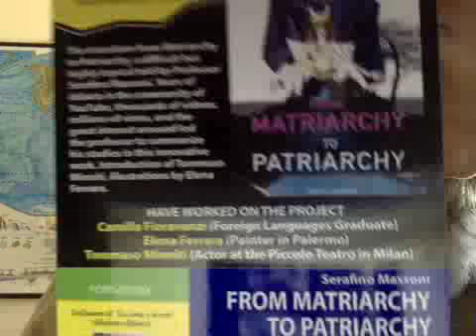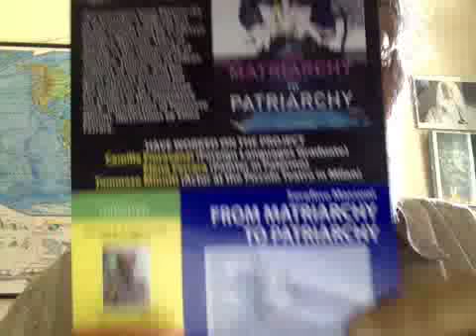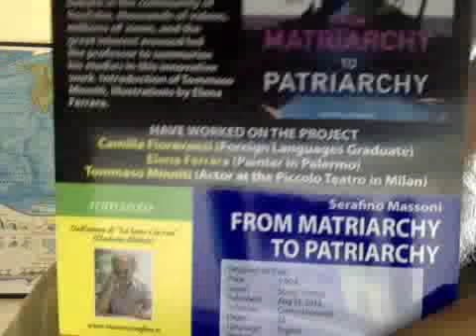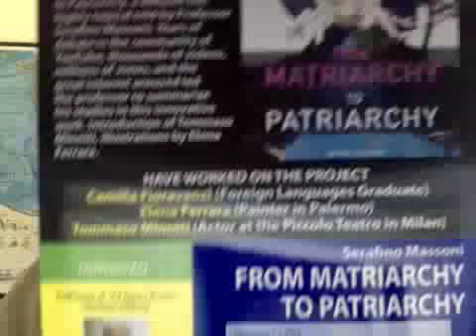ANCH'IO VOGLIO ANDARE IN AFRICA A FAR DEL BENE